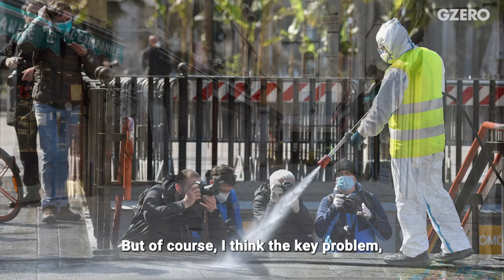Why Italy's Third COVID Lockdown Is Different | Former Italian PM Enrico Letta | GZERO World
This lockdown is different for Italy, says Enrico Letta.

A year ago, a horrific series of photos of overflowing hospitals in Italy’s Lombardy region made many Americans realize that this pandemic was going to have devastating results. And now, over 100,000 deaths later, Italy is entering its third lockdown. But this time is different, says former Prime Minister Enrico Letta, because now a lockdown doesn’t mean a total economic shutdown. And there’s hope on the horizon, as long as the country can get its act together on the vaccines front.

Letta’s conversation with Ian Bremmer is part of a new episode of GZERO World, which began airing on US public television stations nationwide on Friday, March 26. Check local listings.